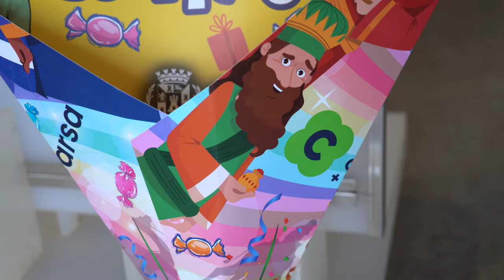La Cabalgata de Reyes 2024 estrena el biocombustible que fabricará Repsol en Escombreras y aument...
La Cabalgata de Reyes de este año ha hecho una apuesta sin precedentes por el medio ambiente estrenando el biocombustible 100 % renovable que Repsol fabricará en la planta en su planta de Escombreras. El acuerdo entre Ayuntamiento de Cartagena y Repsol contempla la donación de 2.500 litros de este combustible sostenible para la flota de vehículos de la organización y logística del evento, incluido el catamarán en el que llegan Sus Majestades de Oriente al puerto.

La alcaldesa de Cartagena, Noelia Arroyo, explicó este jueves, 4 de enero, en la presentación de la Cabalgata de Reyes de este 2023, que “todos los vehículos usarán este combustible sostenible, que es el que se va a fabricar a gran escala en la primera planta de biocombustibles avanzados de España, y que está aquí, en Cartagena”.

El día 5 de enero los coches de policía, bomberos, protección civil, ambulancias, los oficiales que trasladan a los Reyes, el catamarán, los vehículos de infraestructuras y servicios, así como el autobús que traslada por la ciudad a la comitiva real, repostarán el combustible renovable de Repsol.

Noelia Arroyo, acompañada por el subdirector de Repsol en la ciudad portuaria, Luis Roque, declaró que “la cabalgata 2024 simboliza la tradición y el futuro de Cartagena, porque los Reyes Magos se van a mover con energía del futuro cartagenera”.

Por su parte, el directivo de Repsol indicó que la inversión en esta planta ha superado los 200 millones de euros, producirá 250.000 toneladas de combustibles renovables al año, “que conllevará una reducción de 900.000 toneladas anuales de emisiones de CO2 , en el sector de la movilidad”.

La alcaldesa añadió que “estamos apostando por la sostenibilidad y estamos impulsando políticas en este sentido muy importantes como el Plan de Movilidad Urbana Sostenible y Accesible” y adelantó como otra novedad de este año el vallado completo del recorrido “porque hay que dar la mayor seguridad al público y a la cabalgata”.

Para la regidora municipal es importante que un evento de estas características ofrezca diversión, “pero tenemos la obligación y la responsabilidad de ofrecer la máxima seguridad a las familias que se acercan con los más pequeños a ver la cabalgata”.

El Ayuntamiento movilizará mañana más de 250 efectivos de Policía Local, Protección Civil, Bomberos y personal sanitario para garantizar la máxima seguridad y tranquilidad durante toda la jornada, especialmente durante la tarde. Además, más de 150 voluntarios trabajarán para que todo se desarrolle con la más absoluta normalidad.

LA CABALGATA

El recorrido de la cabalgata, que se iniciará a las 18:30 horas, empezará en la Alameda de San Antón, a la altura de la calle Francisco de Borja, y terminará en el paseo Alfonso XIII, a la altura de la Asamblea Regional, después de pasar por Plaza de España, Calle del Carmen, Santa Florentina, Juan XXIII y salir a Alfonso XIII.

El público que lo desee podrá adquirir una silla a lo largo del recorrido al precio de 3 euros la localidad. No hay venta anticipada, por lo que deben adquirirse in situ. A este respecto, la alcaldesa hizo un llamamiento para que el público respete que los niños se coloquen en la primera fila y los adultos en segunda ya que toda la carrera estará protegida por vallas y recordó que “la recaudación municipal de las sillas se destinará a una organización social”.

Arroyo también habló de las modificaciones que se han introducido en la cabalgata para hacerla “más compacta y dinámica, más fluida”. Para ello habrá 10 carrozas, incluidas las 3 de los Reyes Magos, acompañadas de un grupo coreográfico, de baile, banda o grupo musical, ganando en dinamismo y animación, gracias a la colaboración de la Federación de Carnaval y de seis asociaciones vecinales que participan: Ensanche, Sector Estación, Virgen de la Caridad, Fuente Cubas, José María La Puerta y Barriada de Villalba, hasta sumar una treintena de atracciones.

La cabalgata podrá verse íntegra en La 7 el mismo viernes, a partir de las 21:00 h, y contará con los comentarios del cronista oficial de Cartagena, Luis Miguel Pérez Adán.

La alcaldesa enfatizó que “el día 5 ha de ser una jornada mágica para todos, especialmente para los más pequeños” y recordó que los niños de unas 1.500 familias que están en situaciones sociales y económicas complicadas recibirán los más de 3.000 juguetes recogidos en la campaña ‘Juguetea’, gracias a la colaboración de instituciones y particulares.